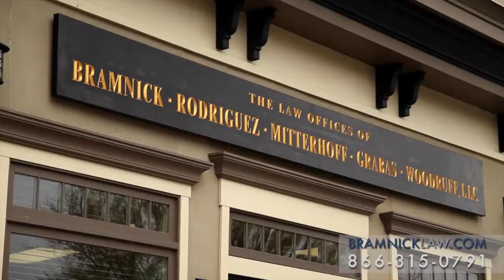Assault Defense Lawyer South River, NJ | Domestic Violence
We have lawyers here who have incredibly long history of experience both as a prosecutor and now as a criminal defense lawyer. Assault is different depending of the circumstances surrounding the charge. Now, if you were to push someone, or have some physical contact with someone, but there was no weapon or no serious injury -- that would be a simple assault. Then there’s aggravated assault, which is much more serious. In addition, you may hear the word assault associated with domestic violence. That’s also different because they may bring what’s called a restraining order against you if you assault someone in your family. We’re happy to answer those questions for you 24 hours a day 7 days a week if you have been charged in the criminal courts with assault.